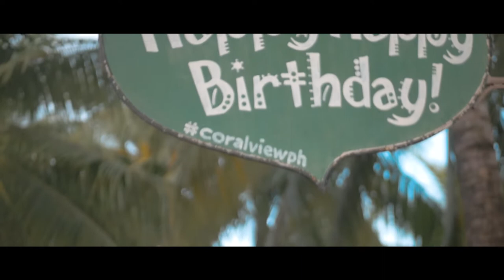Coralview Beach Resort & Zoobic Safari Highlights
No matter who you are we have the unique ability to use our "gifts" as gifts for other people. For example the gift of photography or gift of videography is the perfect thing for reliving those precious memories and make them last forever within our medium.

It is perfect in this situation where I can use my gifts to solidify this memory, this moment for Iris & Kenneth and seeing the smiles on their faces, it feels so good. They can re-watch these precious moments and relive these memories in the future.

Shooting random things for people. Quick little video/highlights can mean so much to someone. "Gift" people your talents or share your gifts because you'll never know the opportunity that can open for you just because you are generous with your craft, those gifts can impact people because of the meaning it carried with it for the people it was made for. What I am really telling here is that like they said ‘small’ thing you do, can be something huge for someone else!

Music used (On a side note):
So where is the love when there is hate & war? The song "Where Is The Love" by Black Eyed Peas released 19 years ago & is still applicable in our world today. The verses & especially the chorus part its almost like its a prayer asking God's guidance from above to keep us guided where our heart & decisions are aimed at the right direction.

Let us pray for leaders of both countries (Ukraine & Russia) that God would move in their hearts and guide them in the right direction/decisions. Pray not only for the leaders of these countries, but for the people safety & that they would not have hate/animosity between them but be united in reconciliation. Pray that this would open doors of opportunities for the gospel that God would make His name known across Ukraine and Russia as the result of this conflict.